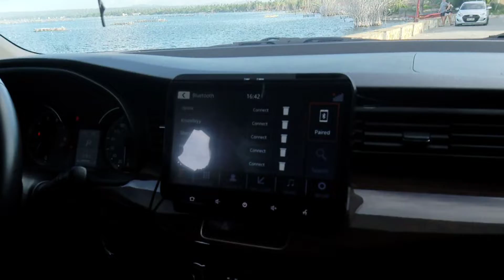taal lake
Pasyal s taal lake